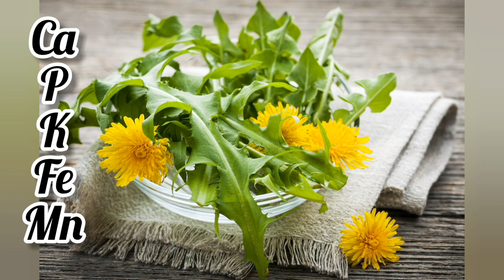Karahindiba - Taraxacum officinale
"Karahindiba yani Latince adıyla Taraxacum officinale, parlak sarı çiçekleri ve rozet şekilli geniş dişli yapraklarıyla bol güneş alan her yerde karşınıza çıkabilecek, papatyagiller yani Asteraceae familyasından bir yabani bitkidir. Yabancılar ona belki de geniş ve sivri dişli yapraklarından ötürü, ilk önceleri Fransızca “dent de lion” yani “aslan dişi” demişler. Diğer adları pek o kadar da sevimli gelmeyebilir, keza “yatak ıslatan” ya da “köpek çişi” anlamlarına geliyor ama bunun nedeni bitkinin idrar söktürücü özelliği ve kaldırım kenarlarında bitivermeyi pek sevmesi olabilir. Bizde de “acıgünek, çıtlık, güneyik” gibi farklı isimleri de vardır ama belki de en bilineni “radika”dır."
Okan Akkoyunlu
Videodaki görseller: Yandex